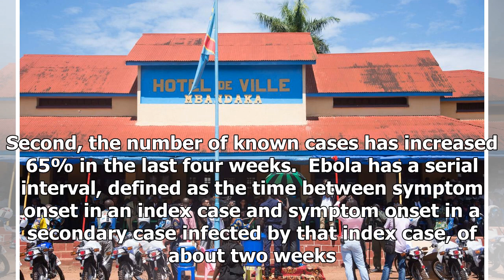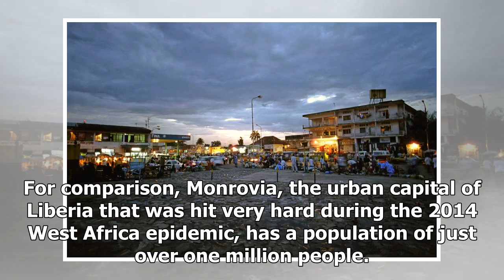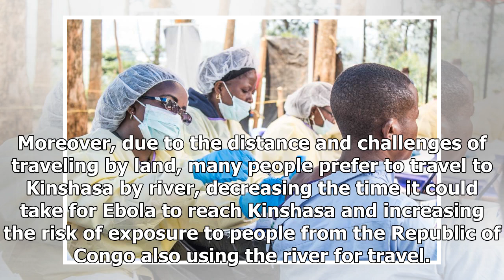Breaking News - Ebola Is Erupting In The Western Forests Of The Democratic Republic Of The Congo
Share to FacebookShare to TwitterShare to Linkedin BUTEMBO, CONGO - JULY 27: A healthcare member inoculates a man for Ebola suspicion to take ... [+] precautions against the disease in Butembo, Democratic Republic of the Congo on July 27, 2019. (Photo by JC Wenga/Anadolu Agency via Getty Images) Anadolu Agency via Getty Images Deep in the heart of the western forests of the Democratic Republic of the Congo (DRC) a new outbreak of Ebola is building steam. This new outbreak in Équateur Province is...